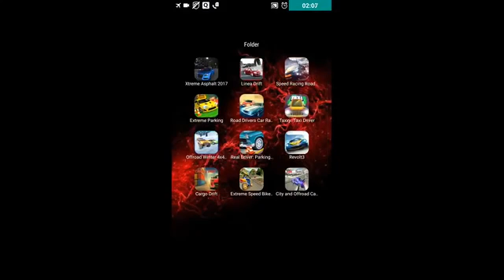Extreme Parking Mania 3D Android Gameplay HD